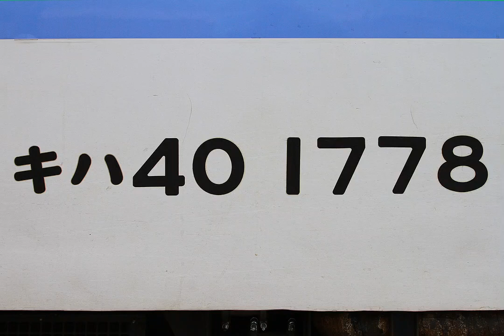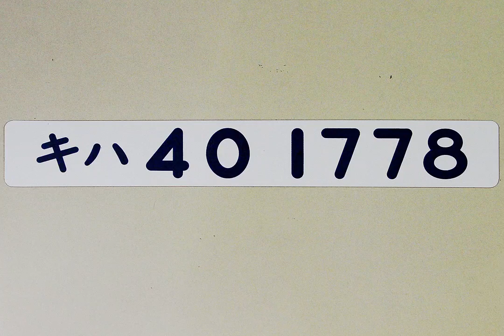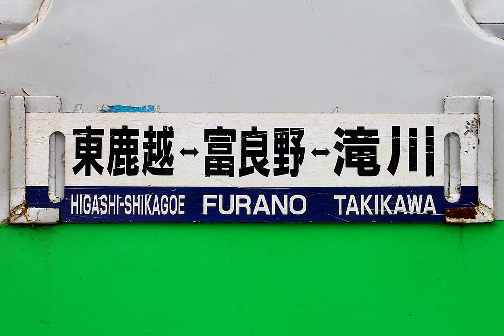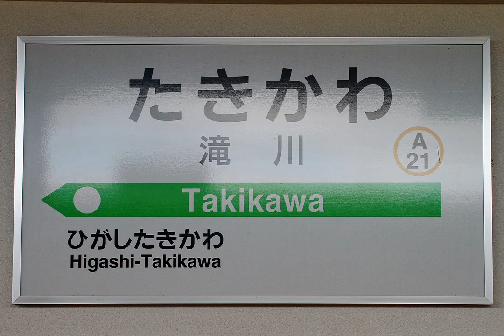【キハ40形走行音】キハ40 1778 東鹿越→滝川【JR根室本線】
平日日中の普通列車です。客室仕切戸付近での収録です。

0:00:00 東鹿越→金山
[金山ダム付替区間・空知トンネル]
0:10:59 金山→下金山
0:17:55 下金山→山部
0:26:19 山部→布部
0:32:36 布部→富良野
0:39:10 富良野駅
0:40:31 富良野→野花南
[滝里ダム付替区間・島ノ下トンネル・滝里トンネル]
0:58:47 野花南駅
1:01:24 野花南→上芦別
1:07:19 上芦別→芦別
1:12:59 芦別→平岸
1:19:23 平岸→茂尻
1:23:44 茂尻→赤平
1:28:59 赤平→東滝川
1:35:46 東滝川→滝川